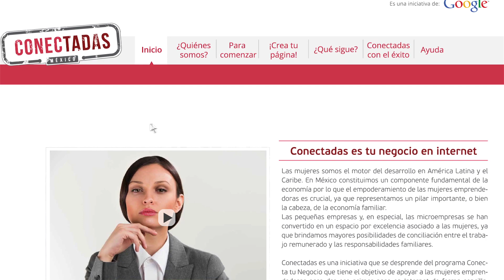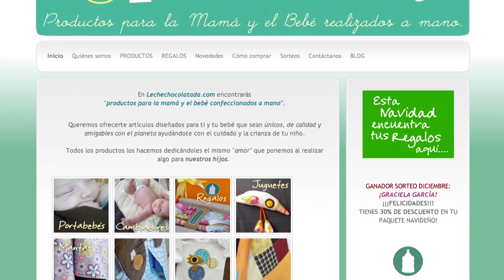Conectadas Lanzamiento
Las mujeres como detonador económico de México, 1 de cada 3 PyMES es creada por mujeres.  Conectadas es una plataforma para cerrar la brecha digital de género, conectando a las mujeres empresarias a Internet.